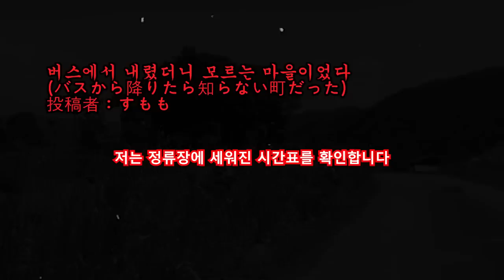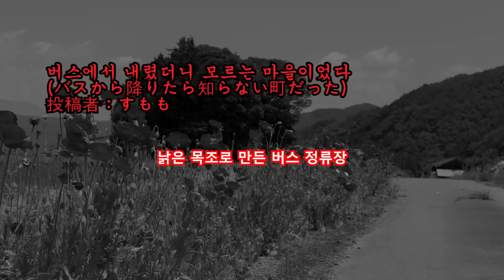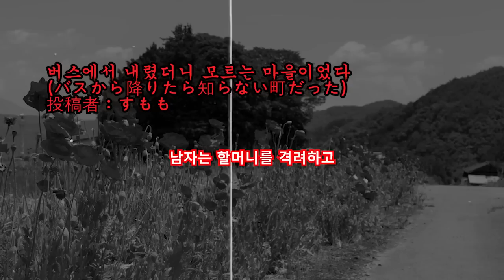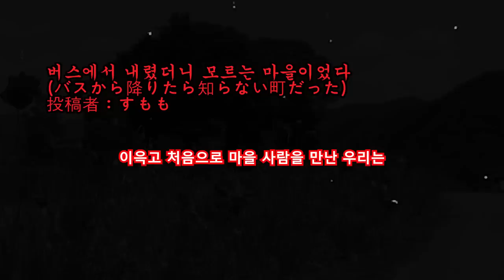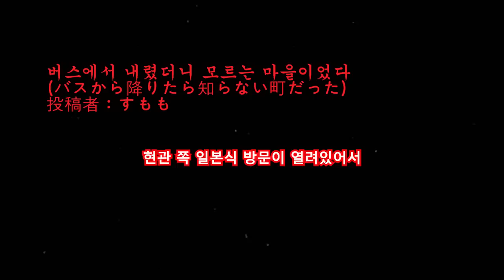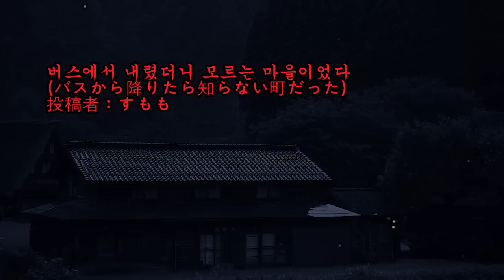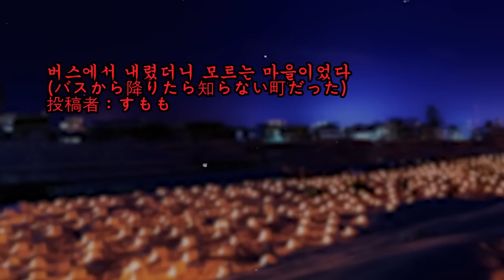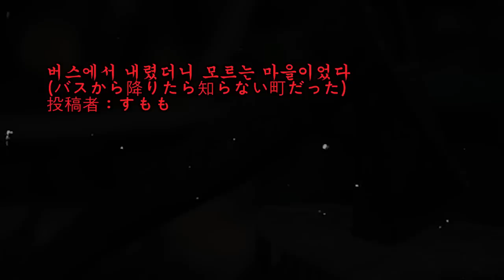버스에서 내렸더니 모르는 마을이었다ㅣ추천!!과 구독!! 알림설정!!부탁드립니다^^ 많은 힘이 됩니다ㅣ일본괴담ㅣ귀희(鬼姬)의 일본괴담(日本怪談)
감사합니다^^

[버스에서 내렸더니 모르는 마을이었다]

引用元： バスから降りたら知らない町だった

投 稿 者：すもも

pixabay
black-sunrise-dark-ambient-soundscape-104846

dova
The_whirligig_of_time dova-syndrome